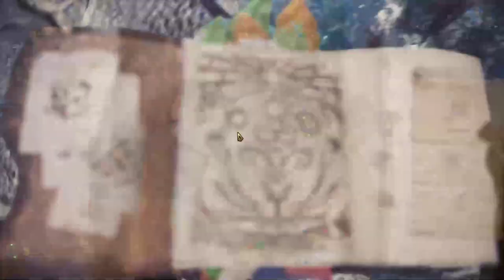【繁星】週三阿咪狗 你壞壞Murderous Pursuits 2020 2 5【1】